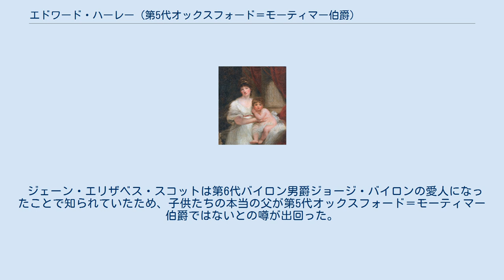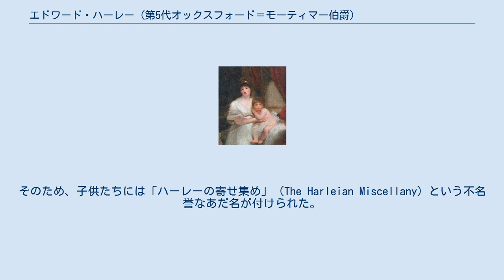エドワード・ハーレー (第5代オックスフォード＝モーティマー伯爵)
オックスフォード＝モーティマー伯
第5代オックスフォード＝モーティマー伯爵エドワード・ハーレー（英語: Edward Harley, 5th Earl of Oxford and Earl Mortimer、1773年2月20日 – 1848年12月30日）は、イギリスの貴族。
 聖職者ジョン・ハーレー（1788年1月7日没、第3代オックスフォード＝モーティマー伯爵エドワード・ハーレーの次男）とローチ・ヴォーン（Roach Vaughan）の息子として、1773年2月20日に生まれた。
ウェストミンスター・スクールで教育を受けた後、1791年1月21日にオックスフォード大学クライスト・チャーチに入学、1792年11月22日にM.A.の学位を、1793年7月3日にD.C.L.の学位を修得した。
 1790年10月11日に伯父エドワードが死去すると、オックスフォード＝モーティマー伯爵の爵位を継承した。
 イタリアを旅している最中の1803年、ヘンリー・ビッカースティース（1783年 – 1851年、後の初代ラングデイル男爵）が付添いの医者になり、1805年まで務めた。
2人は友人になり、伯爵はビッカースティースのパトロンにもなった。
1835年にはビッカースティースが伯爵の長女ジェーン・エリザベスと結婚した。
 私生活では1804年にエウィアス・レイシ（Ewyas Lacy）のタイス（Tythe、面積の単位で10ハイドにあたる）を競売で売却した。
 1848年12月30日、邸宅ブランプトン・ブライアン・ホールで死去、息子アルフレッドが爵位を継承した。
 オックスフォード＝モーティマー伯爵夫人ジェーン・エリザベス・スコットと長女ジェーン・エリザベス・ハーレー 1794年3月3日、ジェーン・エリザベス・スコット（1774年 – 1824年）と結婚、下記の子女を儲けた。
 ジェーン・エリザベス・スコットは第6代バイロン男爵ジョージ・バイロンの愛人になったことで知られていたため、子供たちの本当の父が第5代オックスフォード＝モーティマー伯爵ではないとの噂が出回った。
そのため、子供たちには「ハーレーの寄せ集め」（The Harleian Miscellany）という不名誉なあだ名が付けられた。